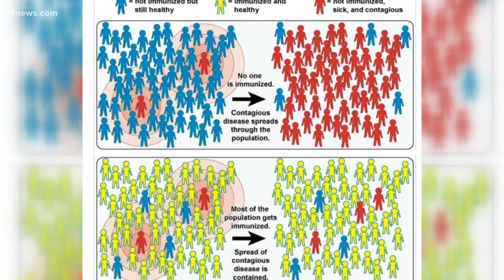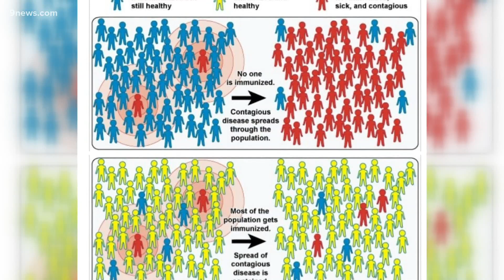Herd immunity for COVID-19 reexplored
Is it better to just go out and try to get COVID-19 to achieve herd immunity? 9Health Expert Dr. Payal Kohli talks about why that's not a good idea.

9NEWS (KUSA) is located in Denver, Colorado.